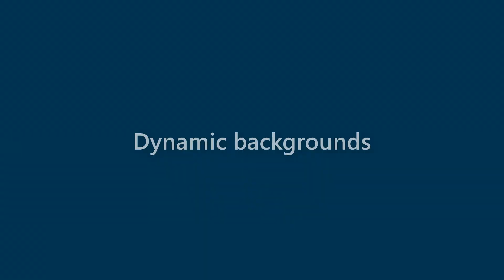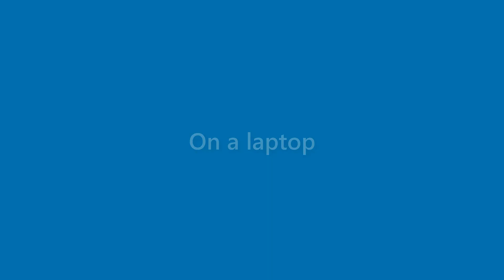Karter Pennington - appearance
Name Look - Karter Pennington - appearance. In this video we present "Karter Pennington" name look and feel in various scenarios.
This video will cover:
How does "Karter Pennington" look as a personal letterhead?
How does "Karter Pennington" look on a business card?
How does "Karter Pennington" look on a computer/laptop screen?
How does "Karter Pennington" look with different background colors?
How does "Karter Pennington" look with various fonts?